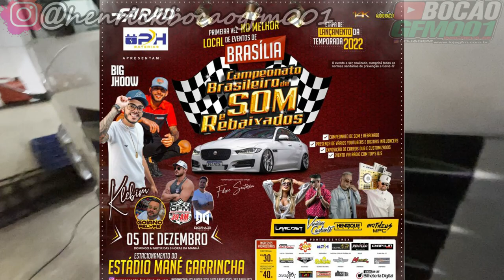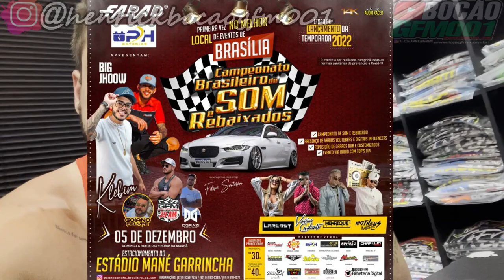PATINETY VOLTO MAIS ALTA!? OLHA QUANTAS MOLAS COLOQUEI !!!